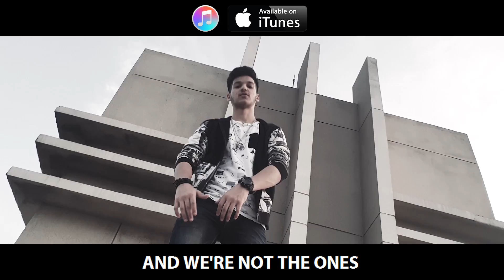School Diss Track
ARTIST - Michael Montana
SONG - School Diss Track
LYRICS/MIX & MASTER - Michael Montana